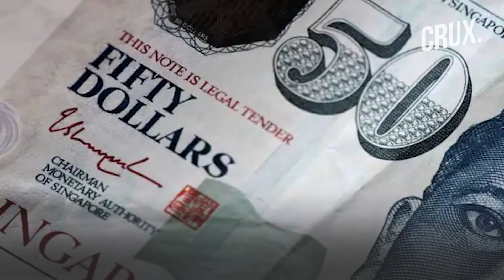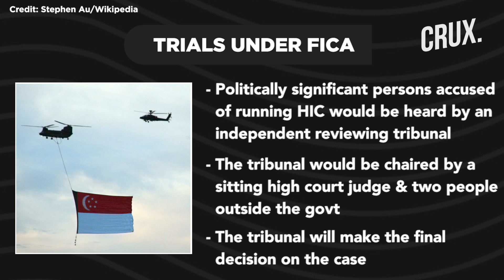Singapore Govt’s New Law Against Foreign Interference Aimed At China Or a Bid To Curb Dissent?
Singapore has passed a law that empowers the govt to “prevent, detect or disrupt” foreign interference in domestic politics. The law empowers the govt to root out what it calls “hostile information campaigns” and “use of local proxies”. Singapore govt believes that such campaigns would mislead people on political issues or stir up dissent.